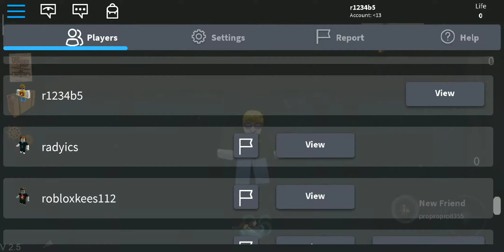Roblox_titanic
R1234b1 tv